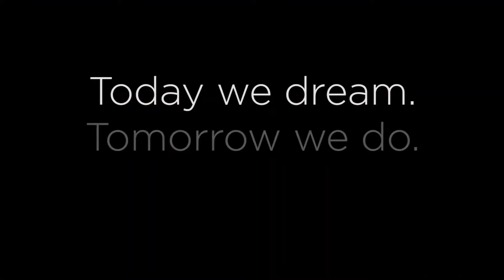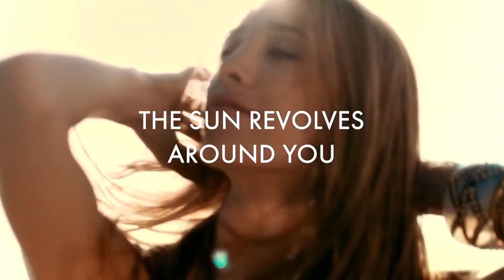Dream Vacations Travel Talk with Lorie: Yellowstone Winter Wonderland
Lorie and Bill have Eric Kelley from Globus Family of Brands live on the phone to discuss 3 fascinating tours with Globus.

The first tour is one of my favorites and Eric mentions he now wants to do this tour too! YELLOWSTONE WINTER WONDERLAND Jackson WY roundtrip, sleigh ride, Yellowstone National Park ,buffalo, elk ,wolves and maybe even a grizzly. SNOW and more SNOW. January and February tour dates for 2022.

Next we talk about Historic Trains of the Old West Denver roundtrip. Three different Trains, Museums ,Santa Fe and a ride  on the Georgetown Loop Railroad to the farewell dinner in Denver ,Colorado.

Last we discuss Music Cities: Nashville & Memphis. All the Music history, the amazing food and all the artists. Nashville to Memphis with Country Music Hall of Fame, Sun Studios and Graceland.

Time to Tour